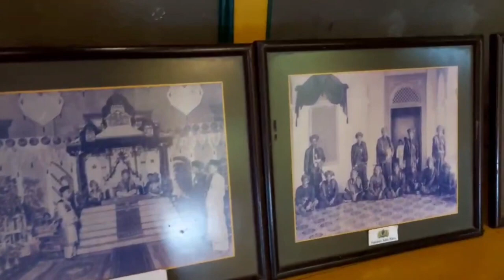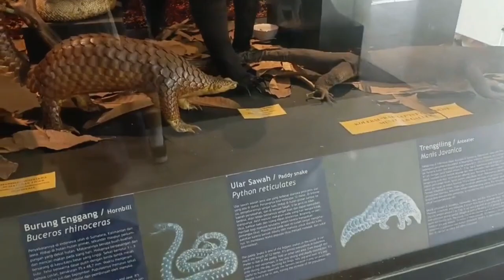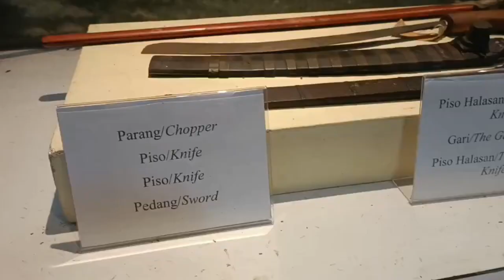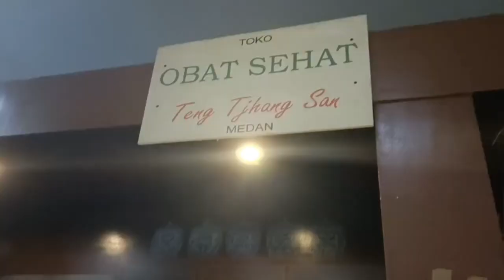VIDEO KREATIF - PROJEK PENGUATAN PROFIL PELAJAR PANCASILA - TEMA : KEARIFAN LOKAL - KELAS XI - 4